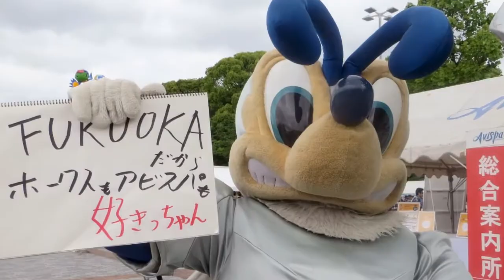「好きっちゃん」①20140622